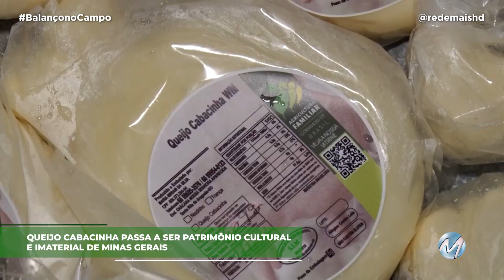QUEIJO CABACINHA É PATRIMÔNIO DE MINAS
O queijo cabacinha passa a ser Patrimônio Cultural e Imaterial de Minas Gerais. Produtores comemoram a lei sancionada pelo governo do estado.